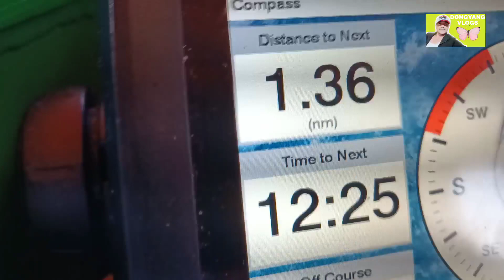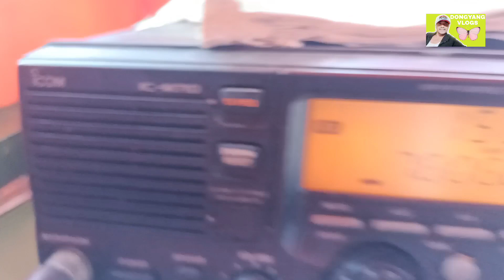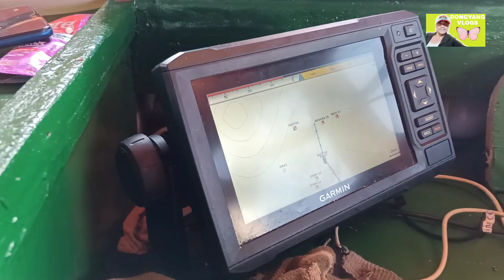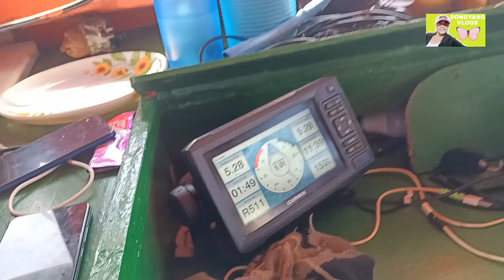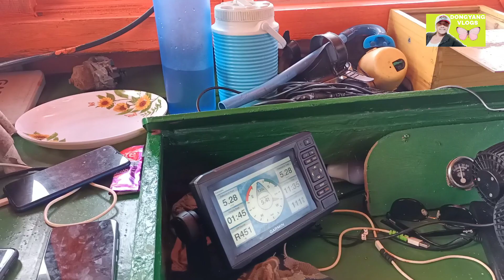EP6 P4 muntik pang matapon Ang 100K